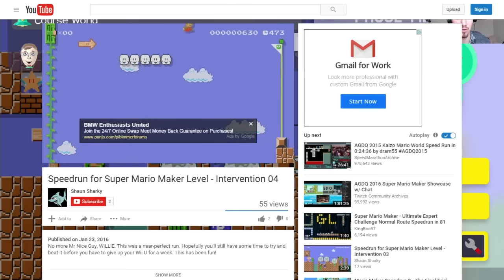Mario Maker Mornings Highlight Reel: Part 02 [C'mon? C'mon!]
Another week, another batch of deaths for your "enjoyment."